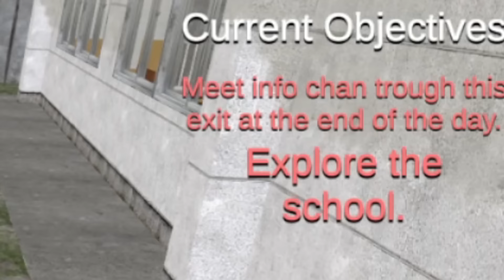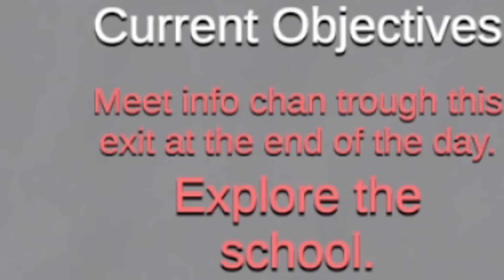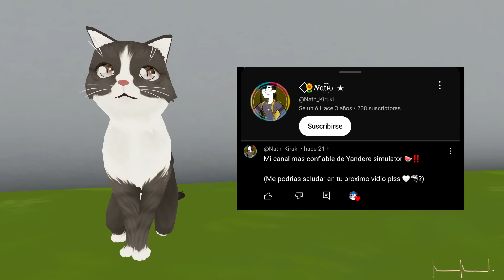Este Yandere Simulator para Teléfonos no es lo que parece... o si? 😱😱😱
El juego de Yandere Simulator se centra en una colegiala obsesiva y enferma de amor llamada Ayano Aishi, también conocida como "Yandere-chan" o "Yan-chan", que ha decidido eliminar a cualquier chica que crea que está acaparando la atención de su enamorado. Probaremos un nuevo yandere simulator para teléfonos ¿será esta la versión definitiva? véalo en el próximo episodio de dofermish malvados y asociados!!! ¿qué estoy diciendo? no lo sé. A veces me pregunto si alguien lee estas cosas... pt0 el que lo lea, nah, mentira, tqm